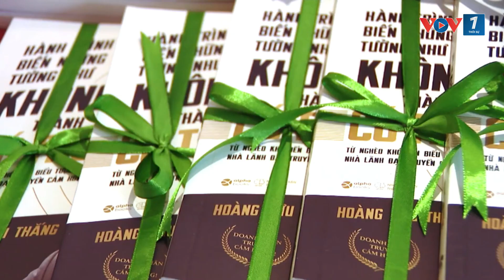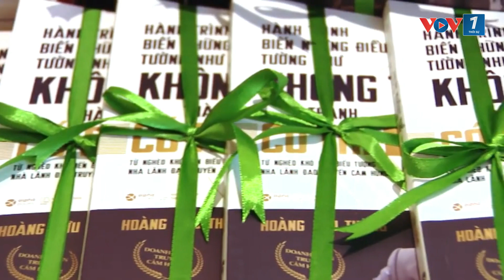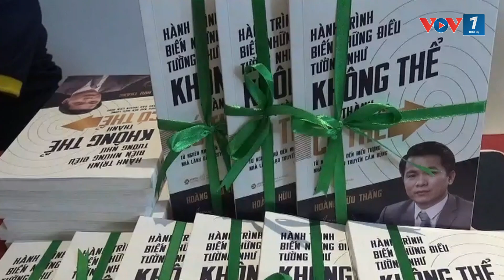“Hành trình biến những điều tưởng như KHÔNG THỂ thành CÓ THỂ”, cuốn sách truyền cảm hứng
VOV1: Chiều 15/11 tại Hà Nội đã diễn ra lễ ra mắt cuốn sách “Hành trình biến những điều tưởng như KHÔNG THỂ thành CÓ THỂ” của tác giả CEO Hoàng Hữu Thắng - Chủ tịch HĐQT Công ty Cổ phần Tập đoàn Kỹ thuật và Công nghiệp Việt Nam (Intech Group). Đây là cuốn sách đầu tay của tác giả Hoàng Hữu Thắng, người khởi nghiệp từ “bốn không” dẫn đến thành công. Cuốn sách là những câu chuyện thực tế của cuộc đời tác giả vượt lên từ khó khăn, là động lực truyền cảm hứng cho các startup trẻ nỗ lực vượt khó để thành công.